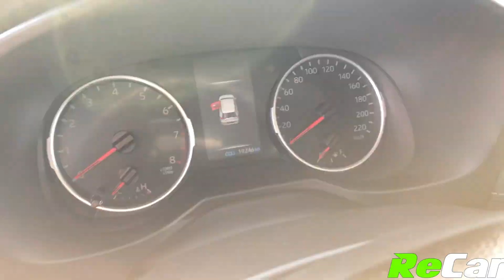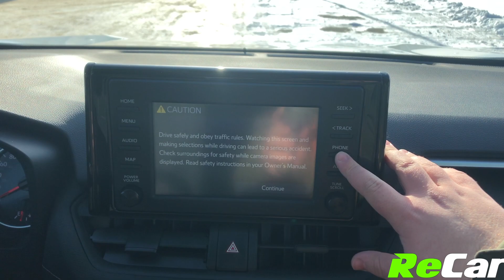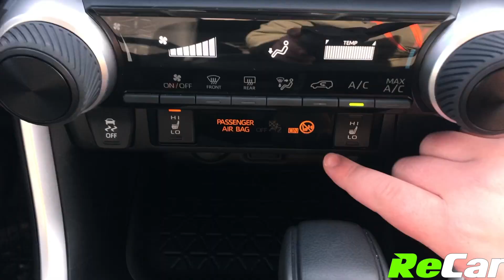2019 TOYOTA RAV4 LE - 200142A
RAV4 LE AWD WITH HEATED SEATS AND BACK UP CAM!
2.5L 4-Cylinder Engine, Automatic Transmission, Alloy Wheels, Air Conditioning, Heated Seats, Back-Up Cam, Touchscreen Multimedia Center, Bluetooth Audio, MP3 Player, Cruise Control, Intermittent Wipers, LKA (Lane Keep Assist), RCTA (Rear Cross Traffic Alert), BSM (Blind Spot Monitor), PCS (Pre-Collision System), Power Windows and much more!

This RAV4 LE AWD is fully loaded with tons of amazing and convenient safety features that will make driving a breeze! ReCar Certified!

SEE FULL DETAILS HERE:
ReCar Fredericton
How Car Buying Should Be.
10 Bishop Drive, Fredericton, NB,  E3C 1B2